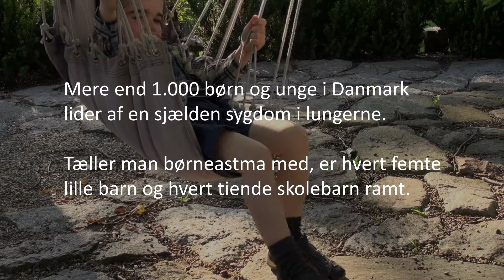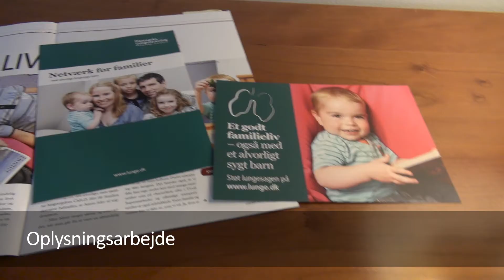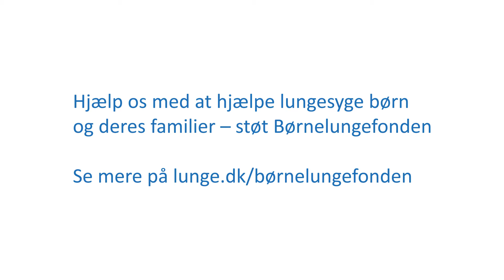Børnelungefonden - fordi livet kører på luft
Børnelungefonden støtter forskning i lungesygdomme hos børn og hjælper med at skabe fokus på børn med syge lunger. Støt lungesyge børn og deres familier. Se mere på